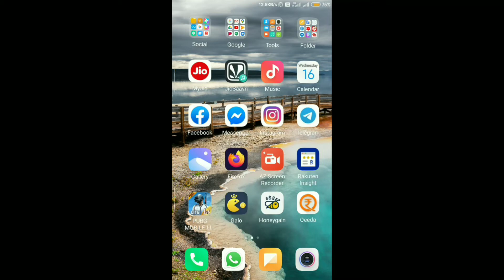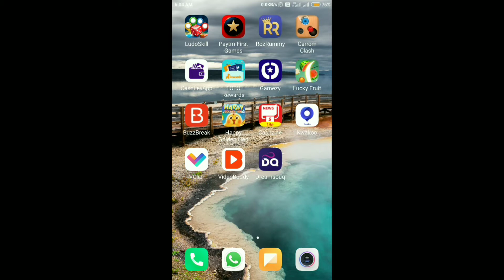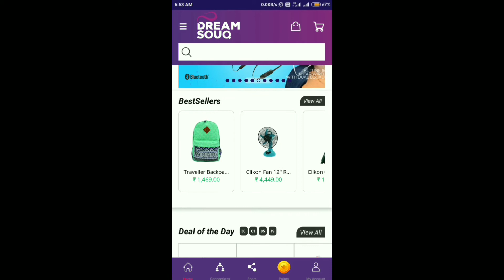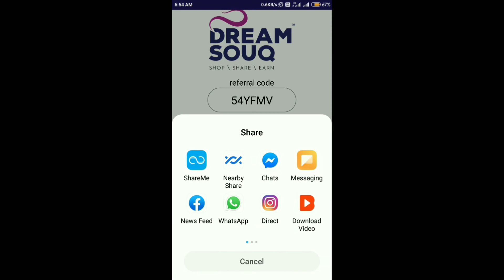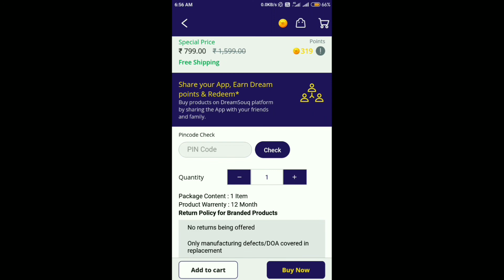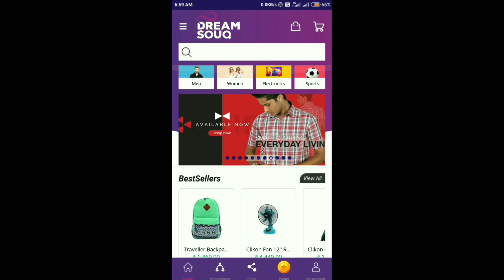New Earning App 2020 | Sign Up = 25Rs, Per Refer = 25Rs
{⚫ For any Inquires Contact on -

Your Queries -
1. how to get free shopping products
2. how to free online shopping
3. free me online shopping kaise kare
4. free online shopping app 2020
5. how to shopping online 2020
6. all product on cheap price
7. dreamsouq app free products
8. dreamsouq app review

[ ⚫About the Channel - " Earning Dost" is a youtube channel where you will get videos about Online earning, Paytm Cash, Paypal Money earning tips & tricks. ]